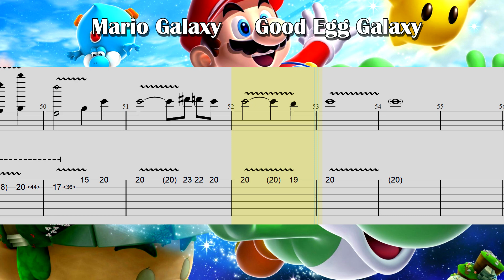Super Mario Galaxy - Good Egg Galaxy Theme Áudio Tab